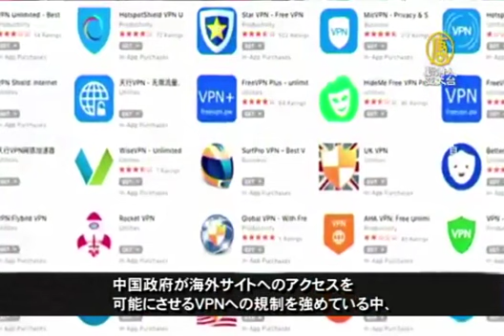貧困対策事業で汚職が氾濫 予算の七割が消える【中国1分間】 20170801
アップルが中国ネット検閲に協力　ＶＰＮをAPPストアから排除

中国政府が海外サイトへのアクセスを可能にさせるＶＰＮへの規制を強めている中、ＶＰＮプロバイダー業者はアップルからＶＰＮアプリが「中国で違法な内容を含むため」ＡＰＰストアから排除するとする通知を受け取りました。エキスプレスＶＰＮは「アップルが中国当局の検閲に協力することは遺憾」とする声明を発表しました。

当局に拘留されている黄琦氏、腎炎など重病を患う

「六四天網」というサイトの創設者で、当局に拘留されて７カ月が経つ黄琦氏が、腎炎などいくつかの重い疾病に罹っており、病状が悪化しているとの情報が出回っています。７月２８日、黄氏の弁護士の隋牧青氏は初めて黄氏と面会しました。黄氏の母親は当局が黄氏に外部の治療を受けさせてほしいと望んでいます。

共産党軍創設記念閲兵で初めて「主席」と呼ぶ

８月１日の「中国人民解放軍建軍記念日」に合わせて閲兵式を実施するのは共産党政権発足以来、初めてでした。習近平の検閲を受けた部隊は、習近平に返礼を行う際、従来の「首長」ではなく「主席」という言葉を使っており、習近平の軍での権威が強化されていると見られます。

貧困対策事業で汚職が氾濫　予算の七割が消える

中国メディアは最近、多くの政府官僚による貧困対策事業に絡む汚職事件を報道しています。湖南省花垣県では、貧困対策事業に絡んで、現地の役人が１０００万元の財政資金を申請し獲得した後、７００万元を騙し取った事件が明るみになりました。今回の汚職事件は氷山の一角と見られます。